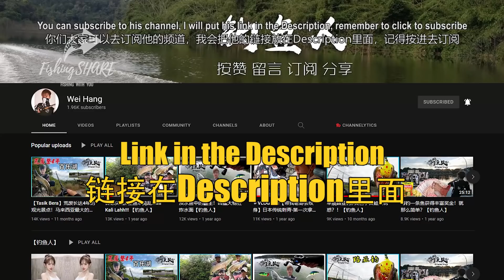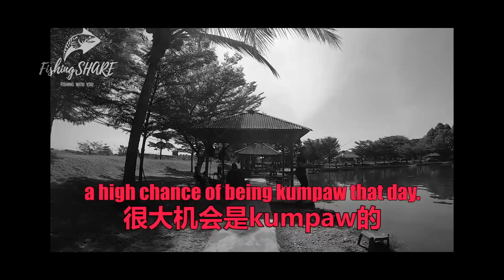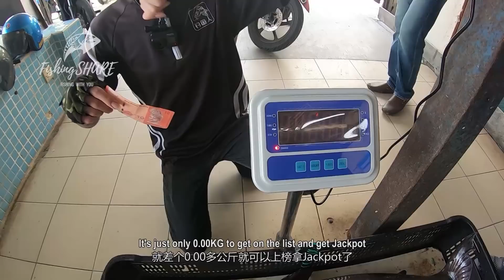【FishingShare】KOLAM PANCING SEKSYEN 24钓鱼场！高手聚集的钓鱼场！A FISHING POND where EXPERT gathers!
特别来宾|special guest

关于/About:

KOLAM PANCING SEKSYEN 24钓鱼场，是位于在Shah Alam SEKSYEN 24区的一家钓鱼场。KOLAM PANCING SEKSYEN 24也是在马来西亚一个非常出名的怪物钓鱼场，但是这个KOLAM PANCING SEKSYEN 24却是一个高手聚集的钓鱼场。KOLAM PANCING SEKSYEN 24为什么会是许多高手聚集的钓鱼场呢？然后我又有什么办法来取胜呢？就先给大家一些预告就是这次我在KOLAM PANCING SEKSYEN 24钓鱼场是请来了两位高手的。这两位高手又有什么来历呢？把影片看完就知道了。

KOLAM PANCING SEKSYEN 24 is a FISHING POND located in Shah Alam SEKSYEN 24 area. KOLAM PANCING SEKSYEN 24 is also a very famous monster FISHING POND in Malaysia, but this KOLAM PANCING SEKSYEN 24 is a FISHING POND where EXPERT gather. Why is KOLAM PANCING SEKSYEN 24 a FISHING POND where many experts gather? And what can I do to win? Let me give you some previews. This time I have invited two EXPERTS to the KOLAM PANCING SEKSYEN 24. What background do these two EXPERTS have? Find out in this video.
我的钓鱼用具组/ My Fishing Setup:

第一组用具|First Setup:
钓竿|Fishing Rod：RODFORD BATTLER RETRIBUTION PE4 HEAVY
水滴轮/baitcast reel: KastKing Kapstan 5.4:1
鱼线|Main Line：Zen GT-Zero Air 50lb
前导线|Leader: RODFORD FC PHANTOM 50LB FLUOROCARBON LEADER